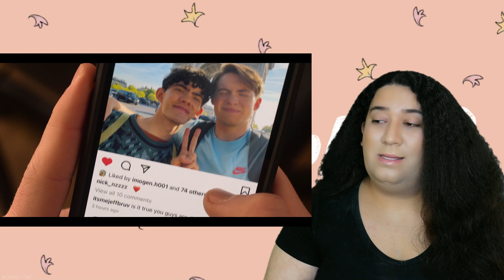**HEARTSTOPPER** SEASON 2, EPISODE 6 REACTION | First time watching "Truth/Dare" (02x06)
Hola, familia! Join me as we react to Heartstopper Season 2, Episode 6, where the plot thickens and unexpected confessions are made. Will the truth finally come out? My reaction will have you at the edge of your seat as the gang plays Truth or Dare!  Also the teachers seem to be getting awefully close and I am here for it, Honey!  Don't forget to turn your NOTIFICATIONS bell on so you don't miss any uploads.  Oh, and don't forget to keep smiling even when you're sad because eventually it'll reflect inward and you won't be sad anymore. So keep smiling and keep being great to yourself and those around you!

CHAPTER TIMES:
Intro = 00:00 - 00:15
Beginning = 00:15 - 01:05
Reaction = 01:05 - 21:15
Final Thoughts = 21:15 - 21:53
Outro = 21:53 - 22:13

Download/Stream My New Album PARADIGM today!